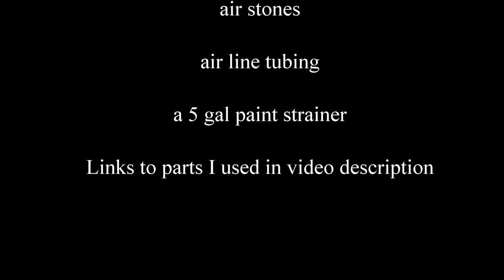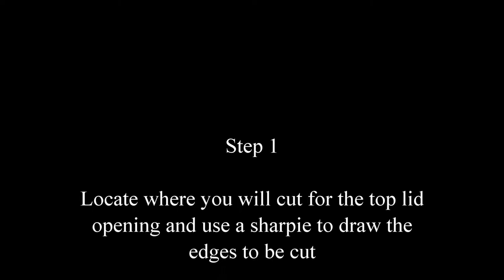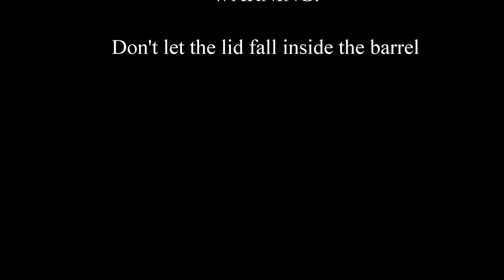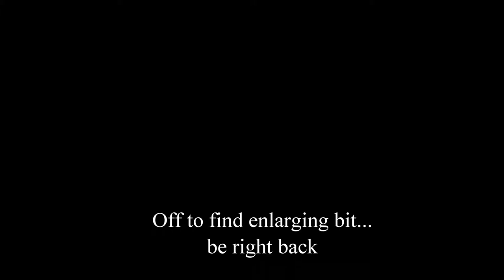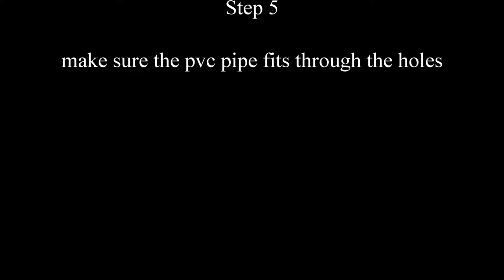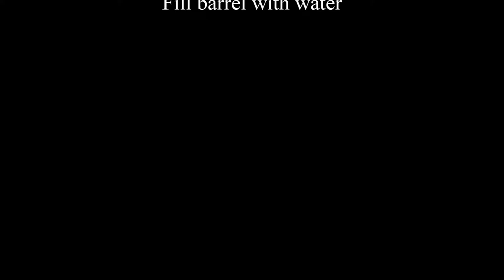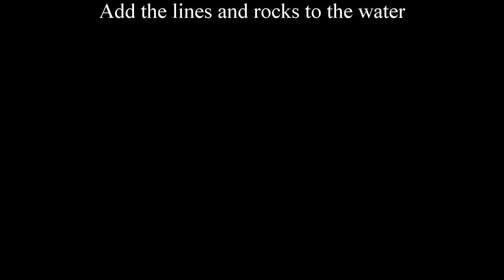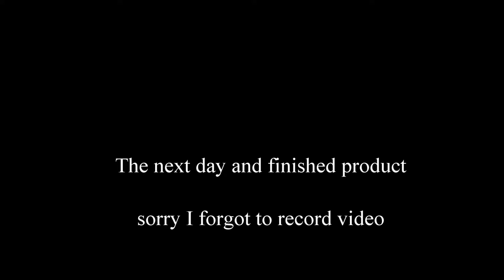Build A 55 Gallon Compost Tea Bin, First Brew, Finished Product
I show you how I built a 55 Gal compost tea bin mostly from items I had laying around left over from previous projects.  Total time took about 1 hour.  I had fresh compost tea for my garden within 24 hours.  The only thing I had to purchase was the pump, pump tubing, and air rocks.  A full list of materials is:

1 - 55 Gal barrel (or other sized container)
2 - small hinges (if you want the top covered)
1 - barrel bolt latch (if you want the top covered)
* - length of pvc pipe (longer than container is wide)
1 - air pump
12 - feet of air line tubing
2 - air rocks (2 are required but I used 4)
1 - 5 gallon paint strainer (you can get these at home depot, lowes, amazon, etc)